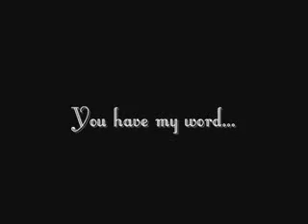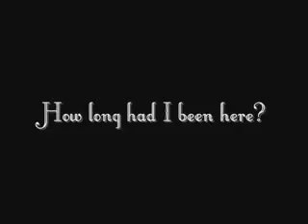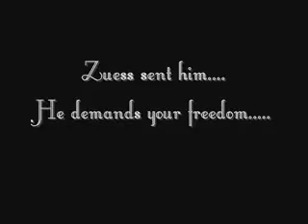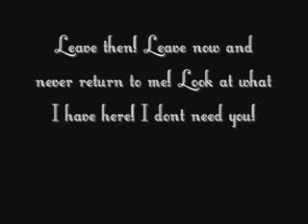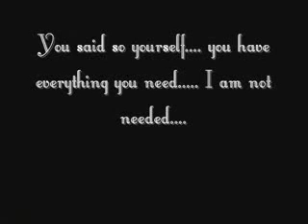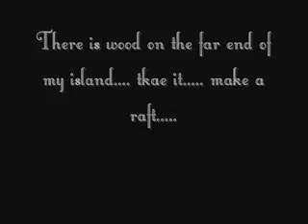The Odessey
My sister had to make a project for school about odesius

I claim no rights to the music